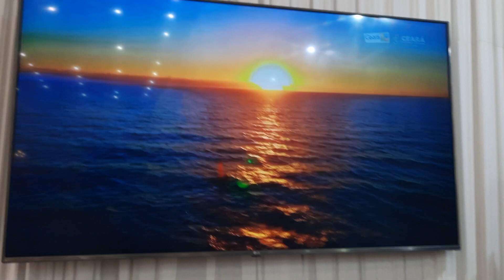taiba no DFB Fortaleza 2023